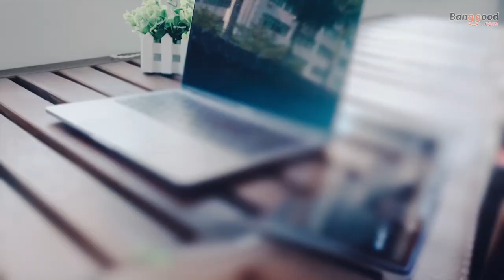DOOGEE BL9000 4G Smartphone Wireless Charging review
Description
1 x DOOGEE BL9000 Smartphone
 1 x USB Cable
 1 x Protective Film
 1 x Earphone Adapter
 1 x Eject Pin
 1 x Warranty Card
 1 x Manual
 1 x EU Charge